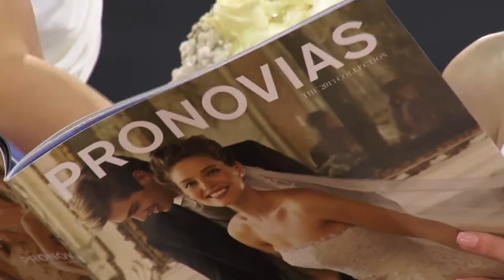Pronovias collection 2013 shooting.mkv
Shooted at salon Blanche Vencanice
Directed & edited by Milan Sokolovic
Make Up Jelena Djordjevic
Hair: Branko Team
Photo: Say cheese studio
Flowers by Agava
Models: Bojana, Sara, Katja & Petra
Niš, Serbia